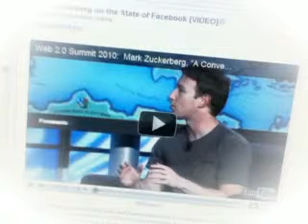Chili video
Made some chili and tried out storyrobe app